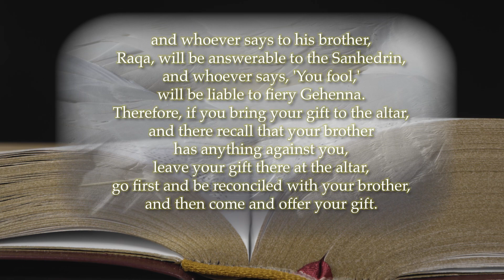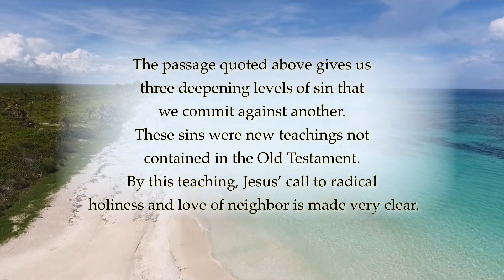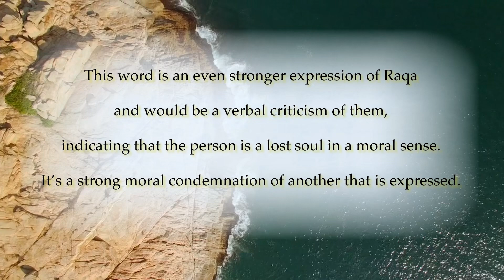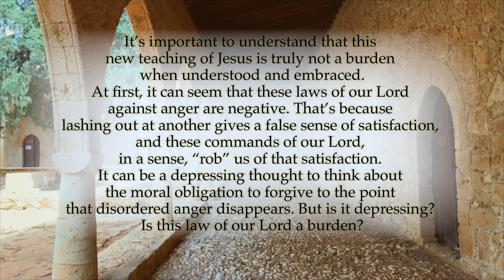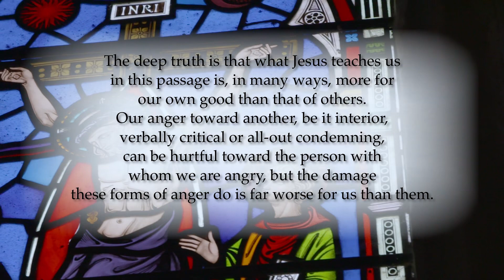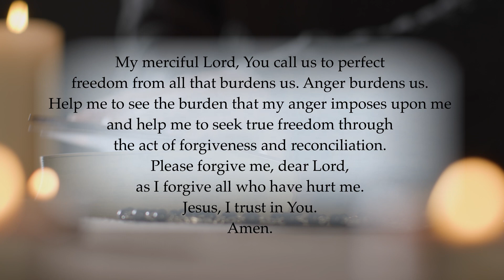The Burden of Anger - Thursday , June 15, 2023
The Burden of Anger

Thursday of the Tenth Week in Ordinary Time

“You have heard that it was said to your ancestors, You shall not kill; and whoever kills will be liable to judgment. But I say to you, whoever is angry with his brother will be liable to judgment, and whoever says to his brother, Raqa, will be answerable to the Sanhedrin, and whoever says, ‘You fool,’ will be liable to fiery Gehenna.” Matthew 5:21–22